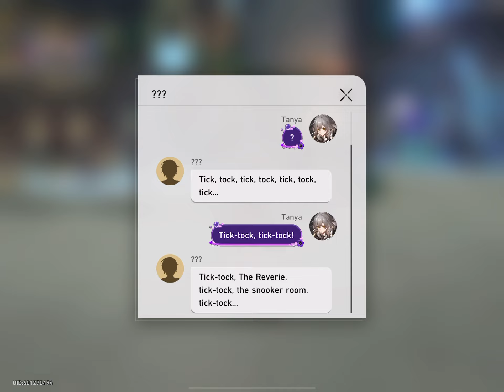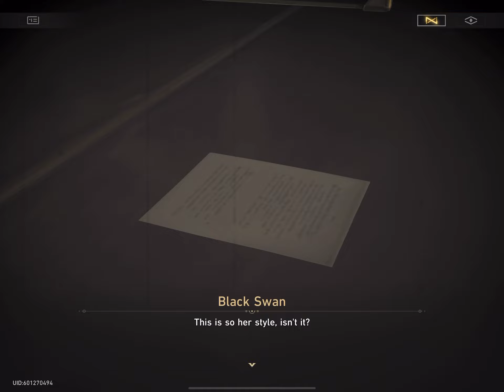Honkai Star Rail: Penacony part 7/ Black Swan quest part 1